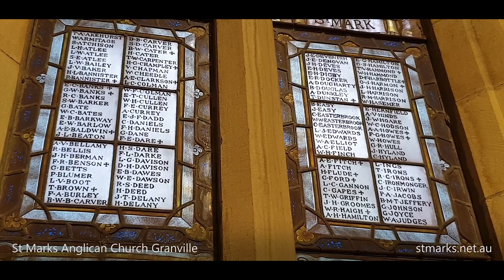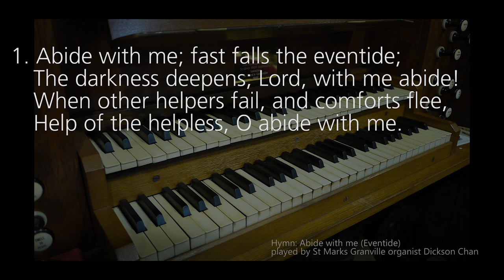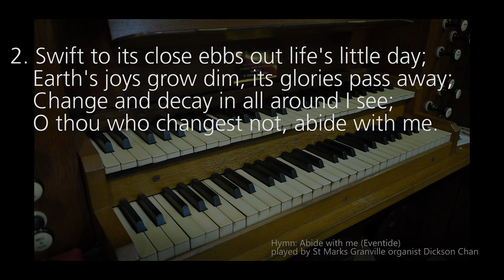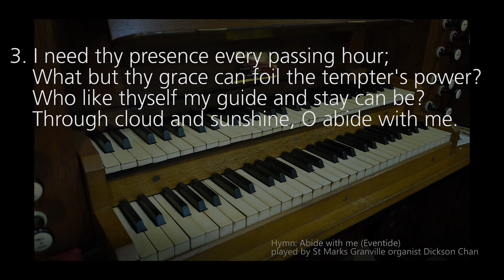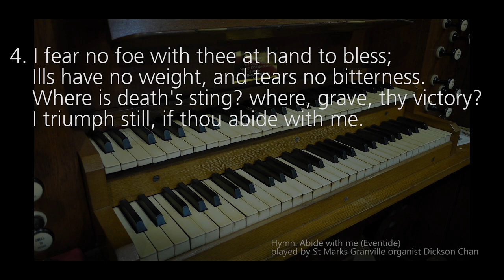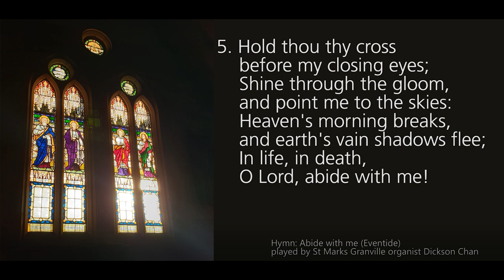Hymn - Abide With Me (Eventide)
0:00 - St Marks Anglican Church Granville
0:11 - Memorial window, wreath, and list of names of those who served for country and empire in World War 1
1:21 - Hymn: Abide With Me (Eventide), organ recording
6:19 - Lest we forget

Abide With Me is a hymn often sung at Anzac Day services in Australia and New Zealand, and in some Remembrance Day services in Canada and the United Kingdom. It is one of the best known and most popular hymns ever written. The hymn was written by British Anglican hymnist Henry Francis Lyte in late summer 1847, months before his death, and it was set to the tune 'Eventide' by English organist, church musician and music editor William Henry Monk.

The footage in this video were taken at St Marks Anglican Church Granville, capturing the memorial windows which recorded the parishioners who enlisted in World War 1, including those who paid the ultimate sacrifice.

For further information about St Marks Granville, please visit the following

This recording was played by the church organist Dickson Chan in April 2023 on the Telford & Telford pipe organ at St Marks. For the organ specifications, please visit the following